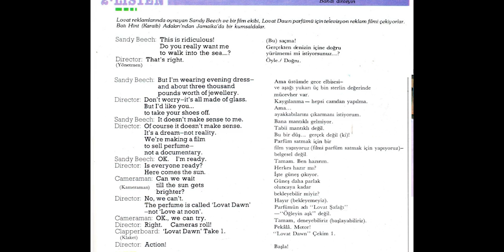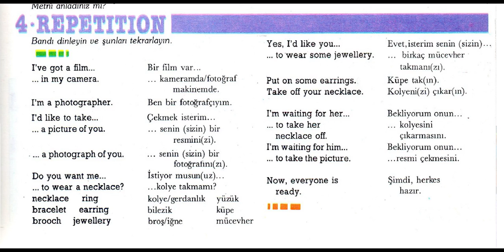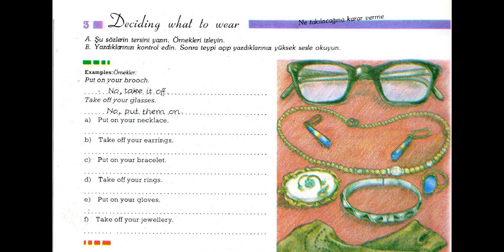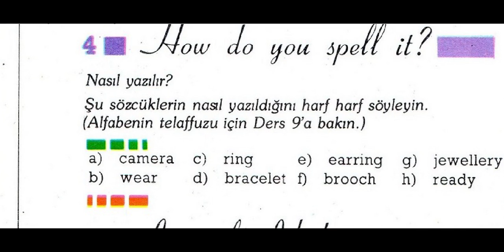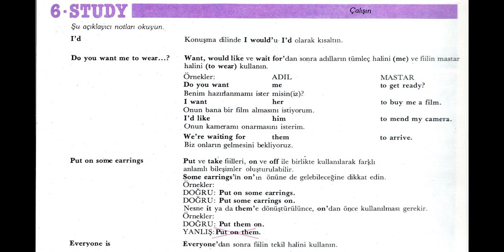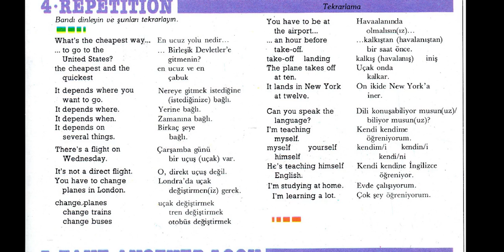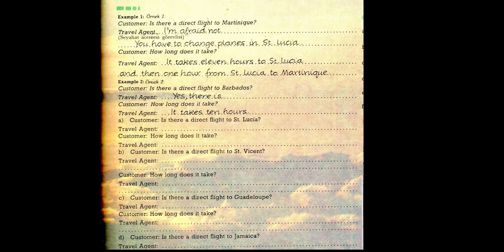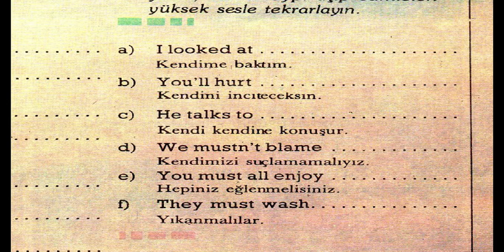İngilizce Öğreniyorum Ders 95-96: I'd like you to take your shoes of/ Do you want to fly?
Ders 95: İnsanlara yapmaları gereken şeyleri söyleme
Ders 96: Bir uçak bileti satın alma
Program ve plan yapmak; aynı kanıda olup olmadığınızı bildirmek, düşüncelerinizi ve yargılarınızı söylemek, insanları yüreklendirmek veya uyarmak gibi günlük yaşamda işimize yarayacak   konuşmaları öğreneceksiniz. Davet etmeyi, davetleri geri çevirmeyi, teşekkür mektupları yazmayı ve yemek masasında söylenen sözleri de öğreneceksiniz. Konuşmaları günlük yaşamınıza taşıyın ve örnekler ile çoğaltın. Yazar ve yüksek sesle çalışmayı unutmayın.